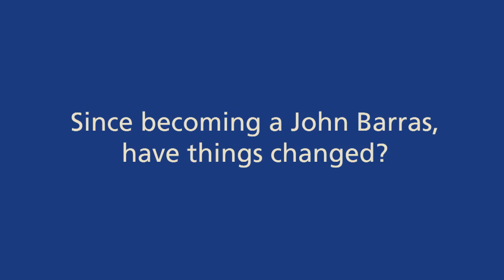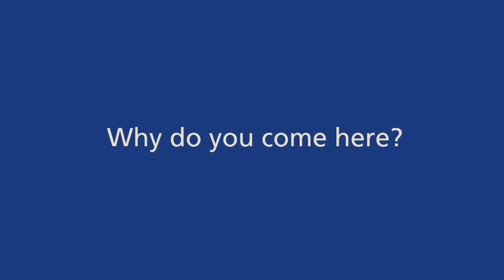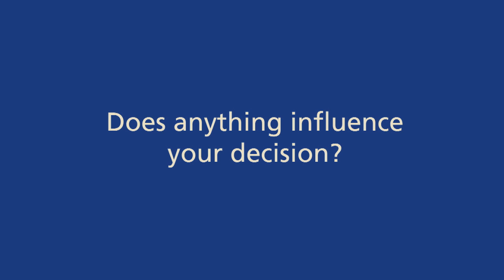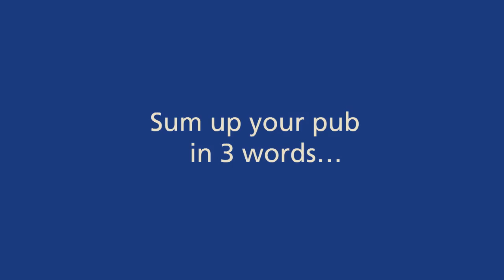Manchester Advertising Agency: John Barras Pubs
In this short film both guests and staff at a John Barras Pub are interviewed about what they think about their local since it has been transformed into a John Barras. The film was shot over one day at the Winnington Lodge in Cheshire and is used to demonstrate the positive effects that take place after a John Barras pub refurbishment.